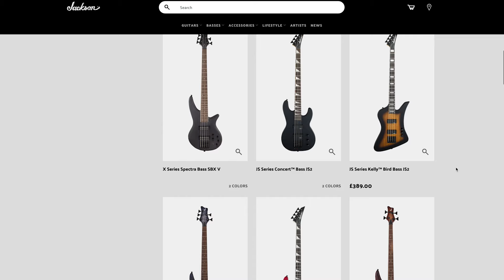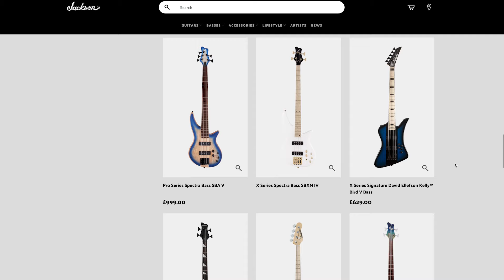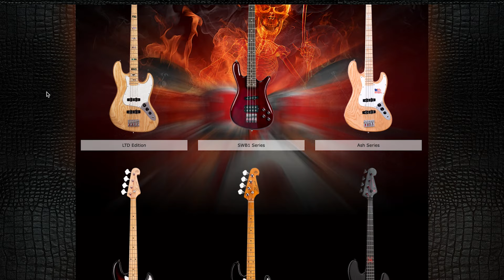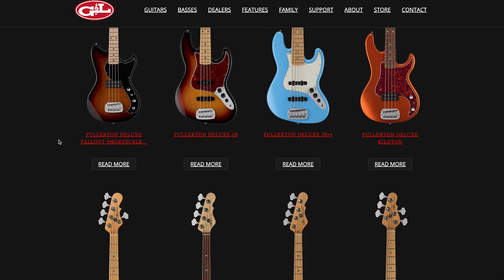TOP 7 Underrated Bass Brands...